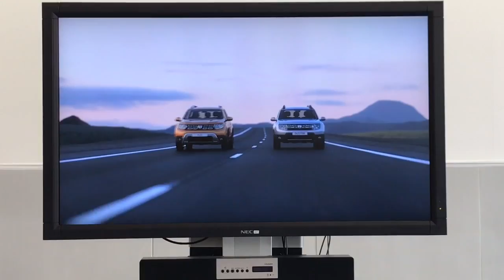Dacia Duster 2 versus Dacia Duster 1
First and second Generation Dacia Dustee aide by side comparison.